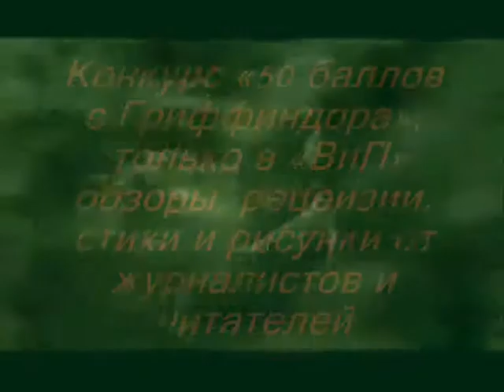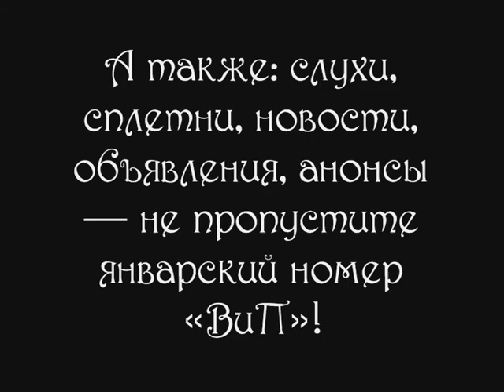ВиП анонс на январь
ВиП анонс